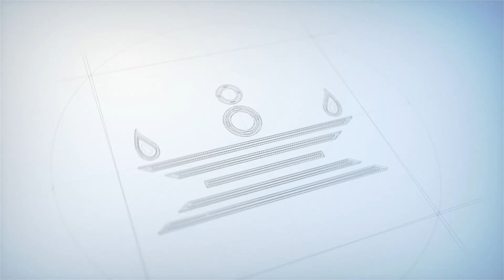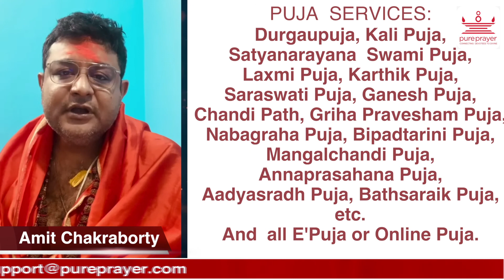Book Bengali Vedic Pandit for your Pujas, Homas & Rituals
Book Bengali Purihit Online for all your Pujas, Homas, Cermonies, Rituals & Parihara needs.

Purohits are available for performing any ceremonies like Aksharabhyas, Upanayanam, Brahmopadesham, Vivah samskar, Sreemantham, Shashtiyabda poorthi,Customized Pujas, Homas, Pariharas, & many more are available with us.

Pureprayer is a leading App based and online platform offering Purohit Services of experienced and Vedic Pandit in Bangalore, Bengali Pandit in Bangalore, Hindi Pandit in Bangalore, North Indian Pandits in Bangalore, Tamil Vadhyar in Bangalore, Telugu Purohit in Bangalore, Marathi Guruji, Malayalam Pandit and many more. Pandits are available in Offline or Remote support format.

All our pandits are highly qualified professionals, well-versed in traditions & thorough in Vedic scriptures.